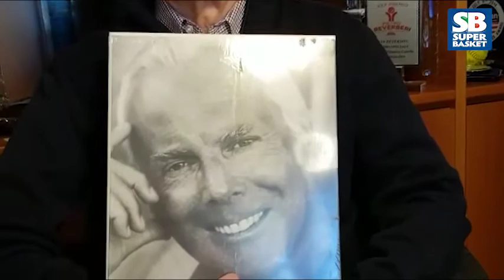I Profili di Dan Peterson: Giorgio Armani